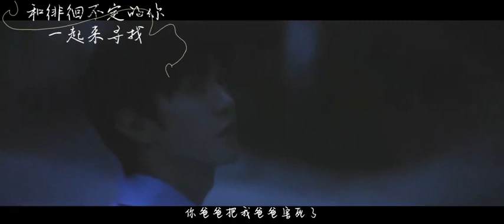Hy vọng cô ấy mãi mãi vui vẻ, mạnh khỏe ❤. Phim | Vụng Trộm Không Thể Giấu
✅PHIM 《 VỤNG TRỘM KHÔNG THỂ GIẤU 》

🔆Diễn viên chính :
•Triệu Lộ Tư vai Tang Trĩ
•Trần Triết Viễn vai Đoàn Gia Hứa